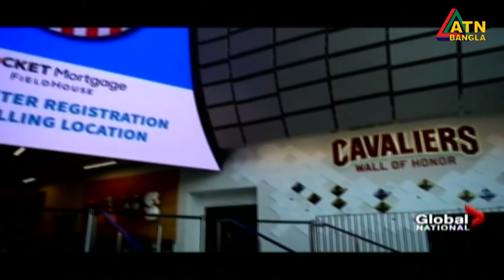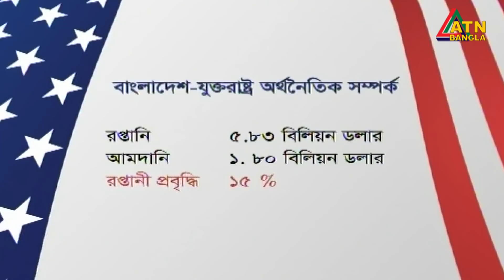এটিএন বাংলা সন্ধ্যা ৭ টার সংবাদ | 04.11.2020 | ATN Bangla News at 7 pm